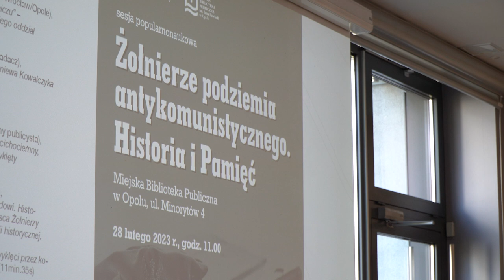Żołnierze podziemia antykomunistycznego sesja popularno-naukowa w Opolu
W przeddzień Narodowego Dnia Pamięci Żołnierzy Wyklętych w Opolu rozmawiano o roli żołnierzy podziemia antykomunistycznego. Naukowcy i historycy przypomnieli ich działania na terenie dzisiejszej Opolszczyzny oraz rozmawiali o tym jak w edukacji szkolnej przekazywać tę wiedzę kolejnym pokoleniom.